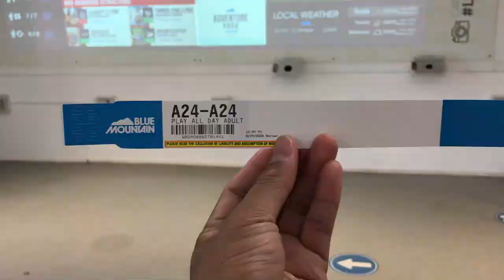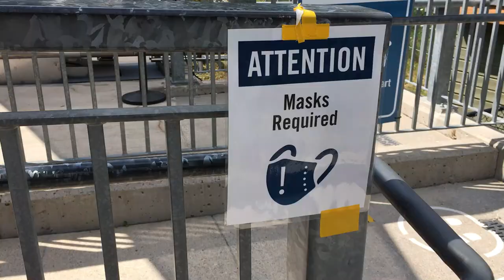Blue Mountain Experience in Summer | Things To Do in Ontario Canada | Alpine Ski Resort | Not Winter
Here's my video (after a long while) about my trip to Blue Mountain, an alpine ski resort in Ontario, Canada, just northwest of Collingwood. It is situated on a section of the Niagara Escarpment about 1 km from Nottawasaga Bay, and is a major destination for skiers from southern Ontario.

Summer gives a different experience than winter. There are more things to do, rides to enjoy and sceneries to spot.